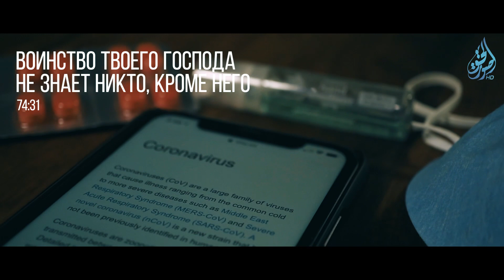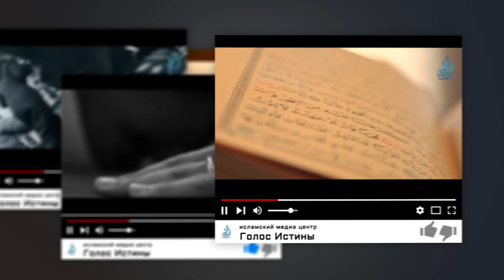Уповайте на Аллаха правильно! | Covid-19 | Мухаммад ан-Наблюси